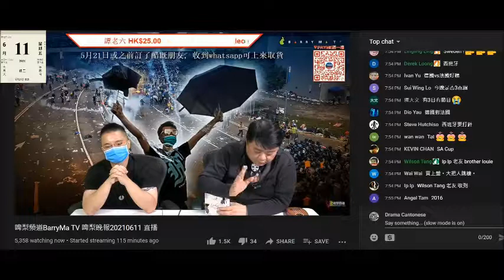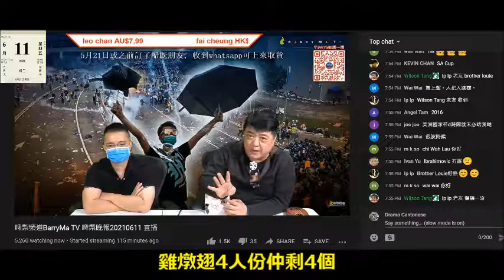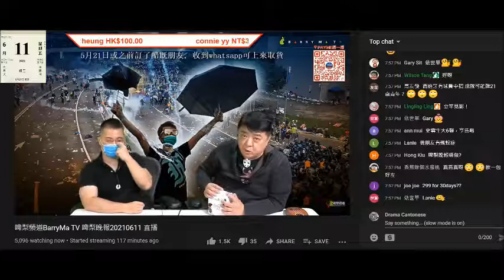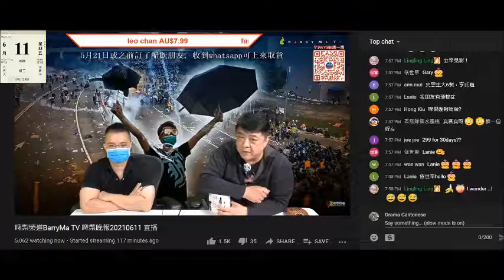20210611 啤梨晚報撚屌馬健賢鳩叫腦殘係3日假期上鳩台買滯銷貨，吹好好賣但又狂推又吹有腦殘食咗幾有效